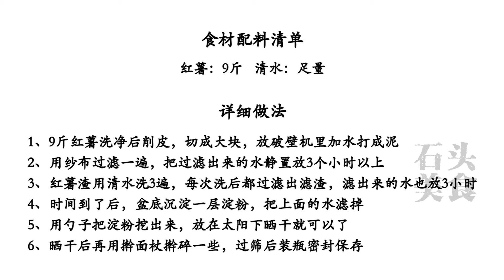【石头美食】纯手工自制红薯淀粉，可以做成各类点心和粉条！干净卫生，再也不用出去买了！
How to make Sweet Potato Starch at home /Sweet Potato Starch recipes
在家纯手工自制红薯淀粉，学会可以用它制成各类点心和粉条！
自己做的干净卫生无添加，以后再也不用出去买了！

【食材配料清单】：
红薯：9斤   清水：足量
【详细做法】：
1、9斤红薯洗净后削皮，切成大块，放破壁机里加水打成泥
2、用纱布过滤一遍，把过滤出来的水静置放3个小时以上
3、红薯渣用清水洗3遍，每次洗后都过滤出滤渣，滤出来的水也放3小时
4、时间到了后，盆底沉淀一层淀粉，把上面的水滤掉
5、用勺子把淀粉挖出来，放在太阳下晒干就可以了
6、晒干后再用擀面杖擀碎一些，过筛后装瓶密封保存
大家好，欢迎来到【石头美食】
石头美食，天天美食！